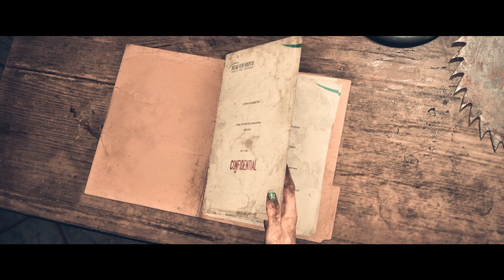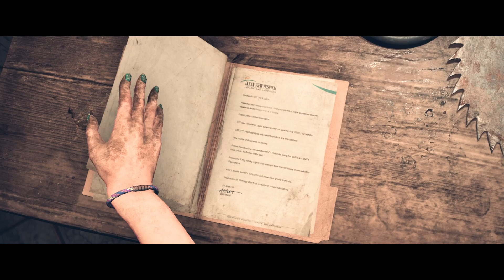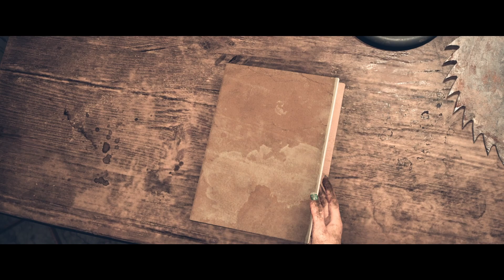Who's been messing with everything...? | Until Dawn - Part 10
It's confession time! Josh's elaborate prank finally comes crashing down as the group discovers he’s been the "puppet master" behind most of their terror—fake blood, creepy recordings, the whole works. But before they can wrap their heads around his twisted plan, Mike loses it, and Josh may not make it out of this one unscathed. Meanwhile, Emily is in full survival mode, dodging falling rocks and navigating an abandoned mine shaft with only a half-charged phone and a newfound “piss torch.” Will Emily make it out without a scratch? And can anyone in this crew trust Josh after what he's done?